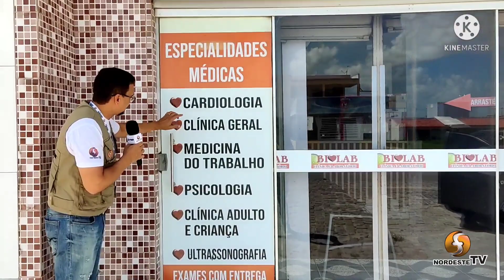Humoristas da serraria e dona Maria do lasque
Hoje foi a vez de homenagear os humoristas da serraria que tem sido um destaque para o RN.